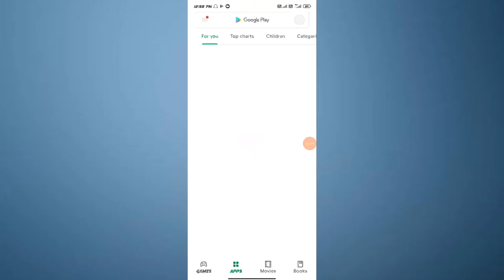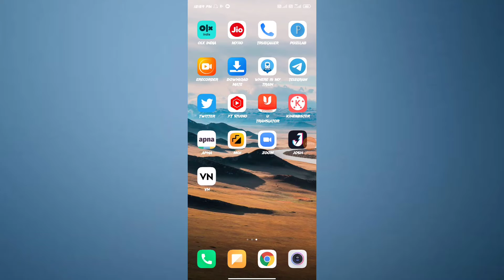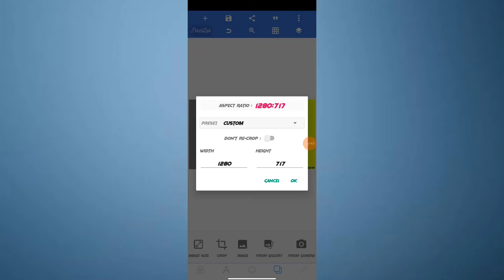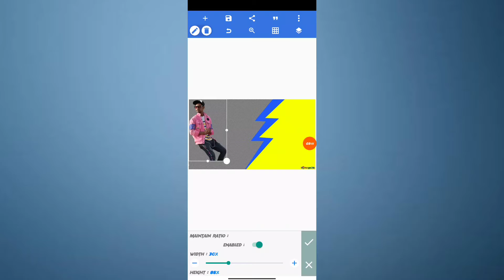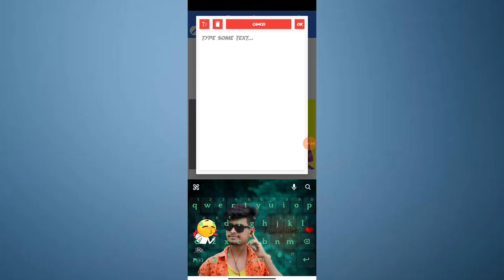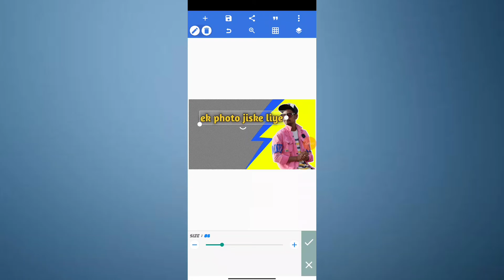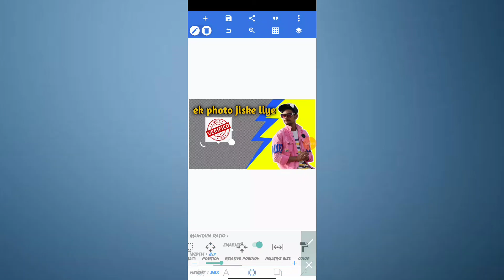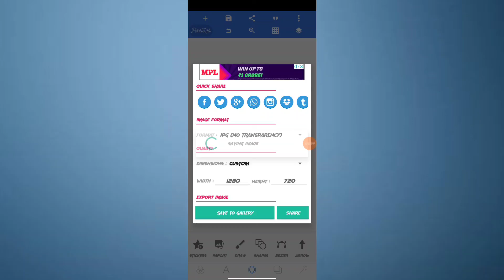YouTube thumbnail Kaise banaye Hd me | how to YouTube thumbnail kaise banaye in hindi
YouTube thumbnai Kaise banaye Hd me | how to YouTube thumbnail kaise banaye in hindi